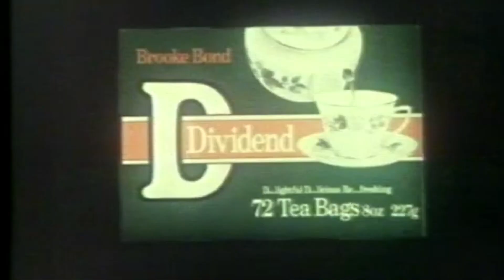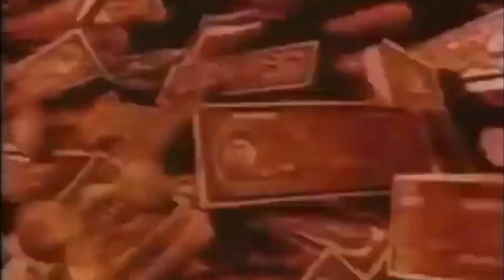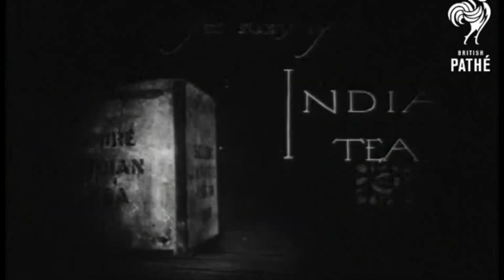How Tea Came To India | The History Of Tea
🌿☕️ Dive into the rich tapestry of tea's history with our latest video! Join us on a captivating journey as we unravel the fascinating tale of how tea found its way to the vibrant landscapes of India and subsequently spread its aromatic influence across the globe. 🌏✨

🌱 Chapter 1: Origins of Tea
Discover the ancient roots of tea, tracing its origins back to ancient China. Learn how this humble beverage, with its roots in Chinese mythology and traditional medicine, embarked on a transformative journey that would eventually span continents.

🍃 Chapter 2: The Arrival in India
Explore the enthralling story of how tea made its way to India. Uncover the role of the British East India Company in introducing tea cultivation to the hills of Assam and Darjeeling, forever changing the landscape and culture of this diverse nation.

🌏 Chapter 3: Tea's Cultural Integration
Witness the integration of tea into the diverse tapestry of Indian culture. From chaiwallahs on bustling streets to elaborate tea ceremonies, discover how tea became an integral part of daily life, blending tradition with the aromatic infusion of flavors.

☕️ Chapter 4: Global Popularization
Embark on the global rise of tea as it transcends borders and becomes a global phenomenon. From the opulent tea rooms of England to the tranquil tea plantations of Ceylon, understand how tea captured the hearts and palates of people worldwide.

🌿 Chapter 5: The Art of Tea
Uncover the art and science of tea-making. From the delicate plucking of leaves to the precise brewing techniques, learn the secrets behind crafting the perfect cup of tea and how it has evolved over the centuries.

🌟 Conclusion: Sip Back and Relax
As we conclude our journey through the history of tea, grab your favorite cuppa, sit back, and savor the flavors of this timeless beverage. Join us in celebrating the cultural diversity, global impact, and enduring legacy of tea.